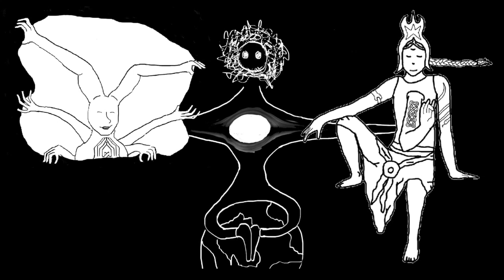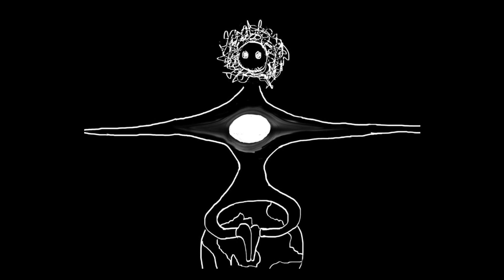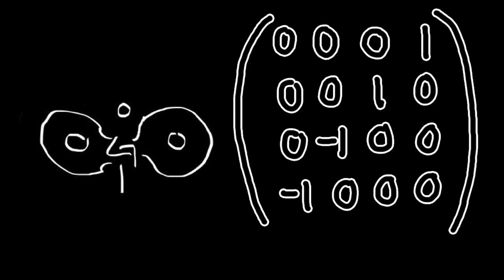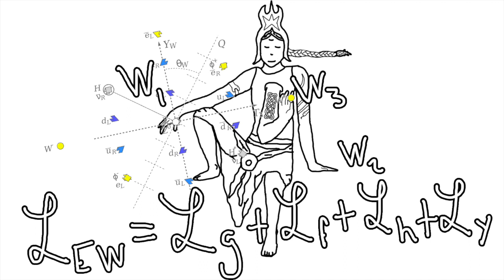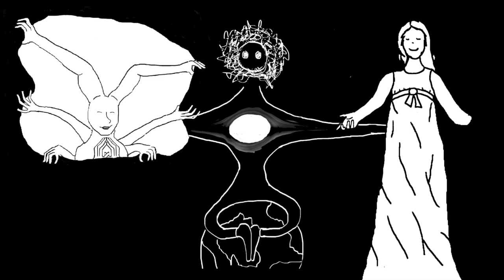Particle Physics Mythology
A mythological story inspired by our current knowledge of Particle Physics

Illustrations by Fabrizio Franco Félix